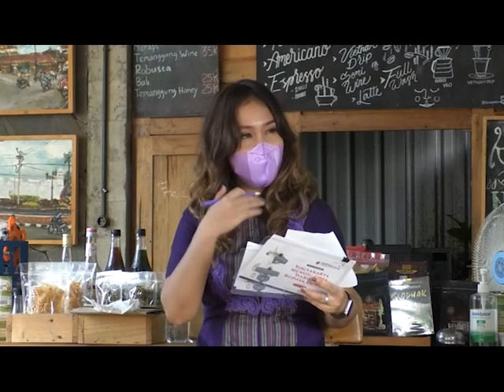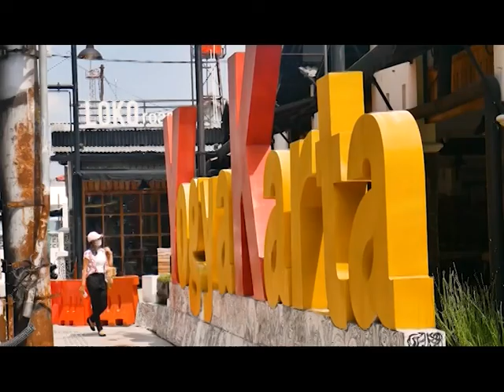ADVERTORIAL DISBUD DIY SUMBU FILOSOFI Seg 3